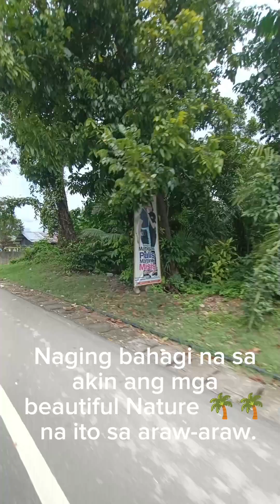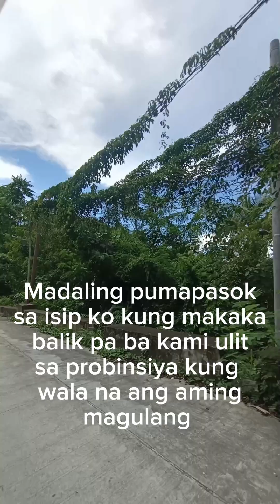MAS MALUNGKOT YONG IKAW ANG AALIS. ANG BIGAT SA DIBDIB😢// BALIK MANILA NA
Ang sakit sa puso na iiwan mo na ang bahay ,mga memories ng magulang sa probinsiya. Saan man sila ngayon happy na sila sa kabilang buhay. Pati mga taong nakasama, mga kasambahay, mga relatives at mga bagong kakilala. Magkalayo man tayo andito kayo sa puso ko. Love ko kayo lahat. Till we meet again. Babalik pa naman ako pero hindi ko alam kung kelan. 🥰🌴🌴🏡